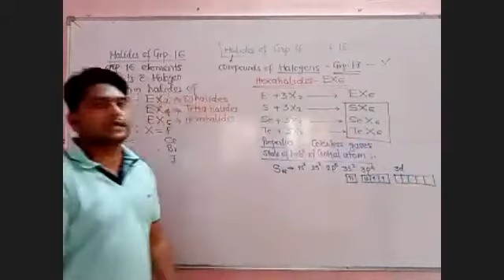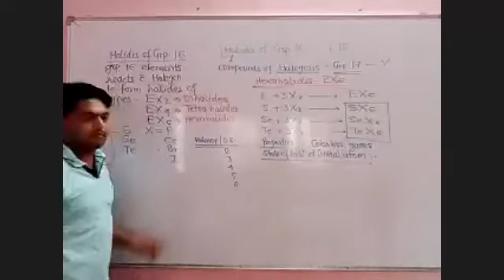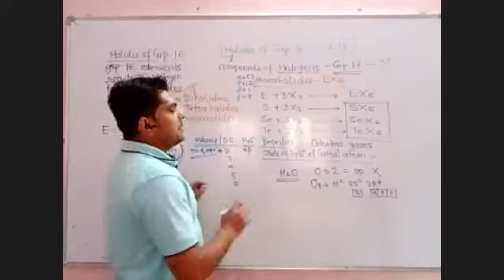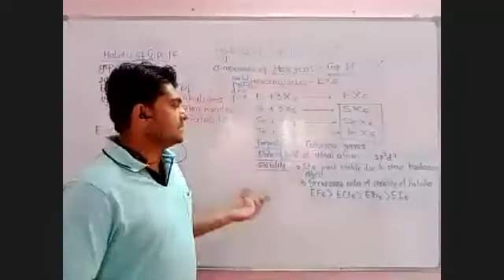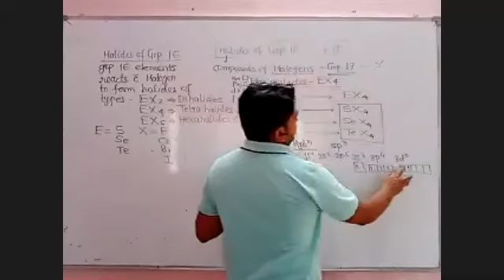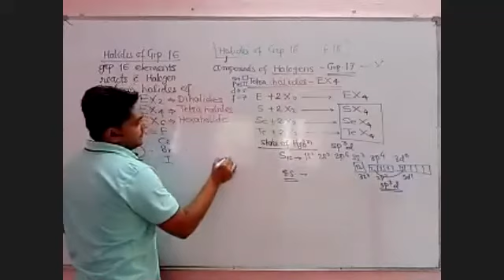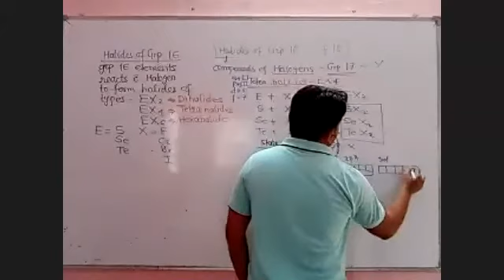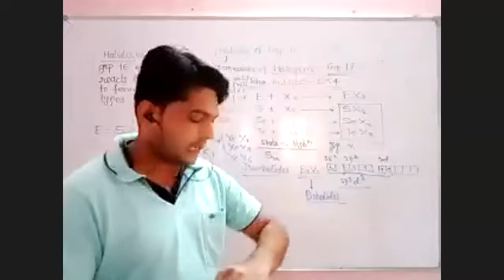CHEMISTRY(BOARD) - BATCH 2020-22 - ELEMENTS OF GROUP 16,17,18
ELEMENTS OF GROUP 16,17,18 -  HALIDES OF GROUP 16,17, AND 18 ELEMENTS